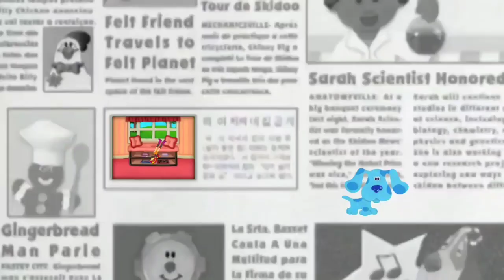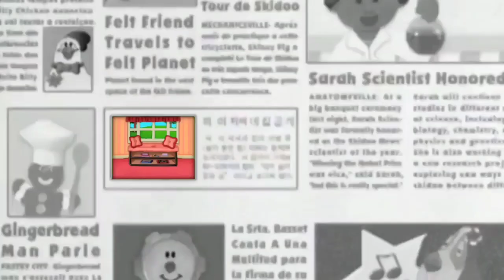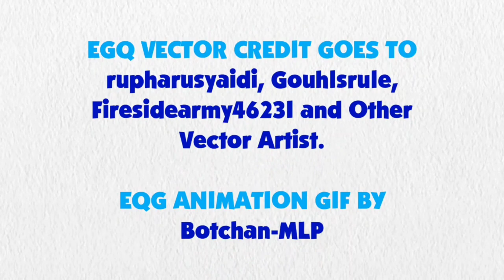Blue's Clues and Sunset Shimmer: Skidoo Series Episode 31 - Skidoo News (4x05 Version)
Sunset Shimmer and Blue are skidooing to Skidoo News from 4x05 What's New Blue

Credit to DeepPonies for Sunset Shimmers voice, Ben Casey, RoccoTheBlue'sClues&OtherShowsFanatic3000, Jack1Set2, Botchan-MLP, ToonAlexSora007, YTPinkePie2, Princess Creation345, rupahrusyaidi and all of the vector artists